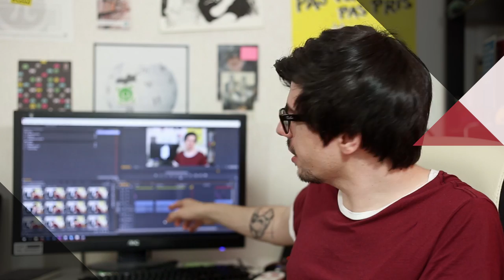Revenu de base ou salaire à vie : vers une société sans travail ? (4/5)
Me soutenir et m'aider à continuer mon travail en toute indépendance

Une vidéo préparée par DanyCaligula et Histony, et réalisée par DanyCaligula.

- SÉRIE SUR LE TRAVAIL -

- SOURCES -

Débat :
Carole Fabre et Bernard Friot :

Sur internet :
Liste des applications et des expérimentations déjà effectuées du revenu de base :
(Nombre de conférences de Bernard Friot, et de passages TV de Baptiste Mylondo, Paul Ariès sont trouvables en tapant leur nom sur YouTube.)

Bibliographie :
"Ne pas perdre sa vie à la gagner, pour un revenu de citoyenneté"de Baptiste Mylondo et Paul Ariès
"Capitalisme, désir et servitude" de Frédéric Lordon
"La société des affects" de Frédéric Lordon
"Le travail, une valeur en voie de disparition ?" de Dominique Méda
"Éloge de l'oisiveté" de Bertrand Russel
"Le Quai de Ouistreham" de Florence Aubenas
"Terreur au Travail" de Marie Muller
"Malaise Dans Le Travail : Harcèlement Moral, Démêler Le Vrai Du Faux" de Marie-France Hirigoyen
"Ils ne mourraient pas tous mais tous étaient touchés" de Marie Pezé

- DIVERS (et d'été, haha...) -